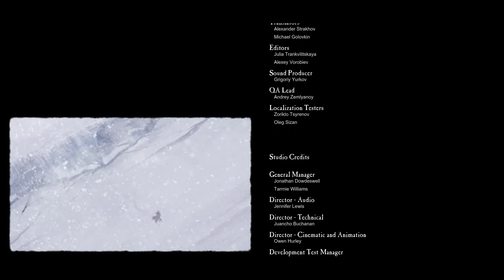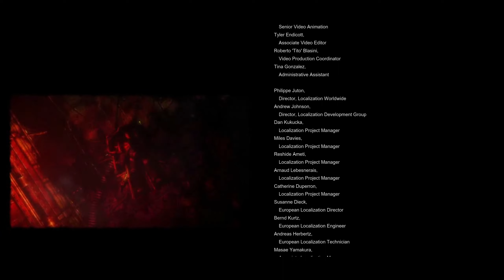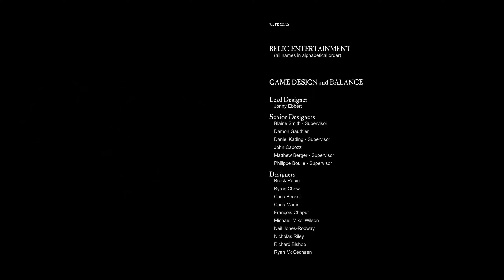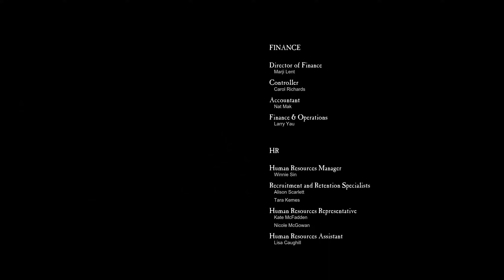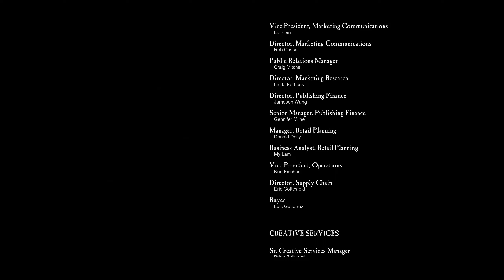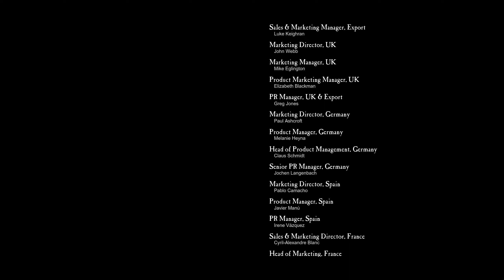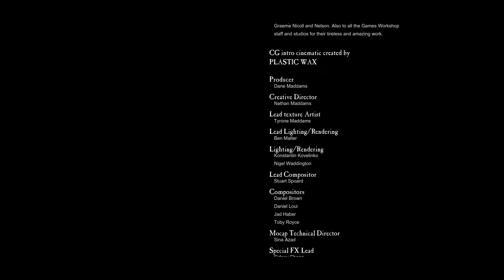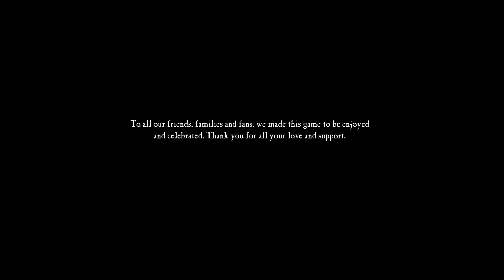Selenon Assault | Warhammer 40,000: Dawn of War II (2009) Playthrough Part 42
Brace for impact, gallant guardians of the Imperium! Welcome to the finale, Part 42 of our epic journey through the savage universe of Warhammer 40,000: Dawn of War II. As we reach the apex of our march through the Chaos Rising expansion, we are confronted with the ultimate test of our resolve.

"Selenon Assault" propels us into the climactic conflict of our campaign. As the Blood Ravens, we face our destiny head-on, the fate of the sector hinging on our actions. In this defining moment, we shall prove that in the grim darkness of the future, there is only war!

This no-commentary playthrough offers an untarnished window into the final battles and dramatic conclusion of Warhammer 40,000: Dawn of War II and Chaos Rising. Join us as we make our last stand, our will unbroken, our courage unyielding.

Highlights of this video include:

1. A high-stakes showdown, pushing our courage and determination to the very brink.
2. Revelations that tie together the expansive and intricate lore of the Warhammer 40,000 universe.
3. The culmination of the Dawn of War II storyline, drawing to a close the mesmerizing saga of the Blood Ravens.

Whether you're a battle-hardened Space Marine, a connoisseur of strategy games, or a follower of the vast Warhammer 40,000 lore, this series has been designed to entertain and captivate.

Each interaction fortifies the channel and fuels the creation of more Warhammer 40,000: Dawn of War II content. Stand with us, for in unity we find victory. For the Emperor!